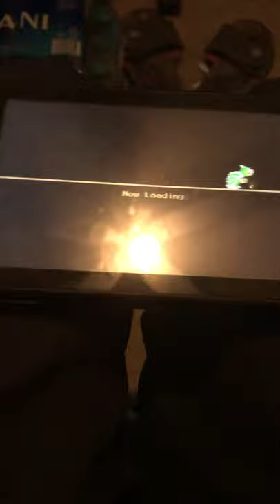Mario and Sonic Tokyo Olympic Games 2020 Story Walkthrough part 9